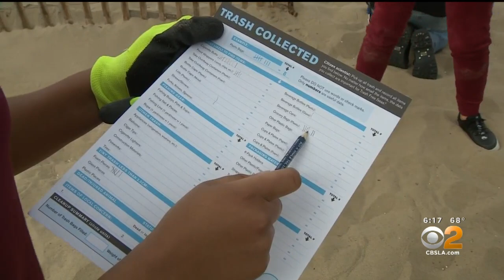Volunteers Helped Clean Up SoCal Beaches As Part Of Coastal Cleanup Day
Thousands of volunteers participated in Coastal Cleanup day Saturday, using buckets and gloves to pickup trash along the coast of California.